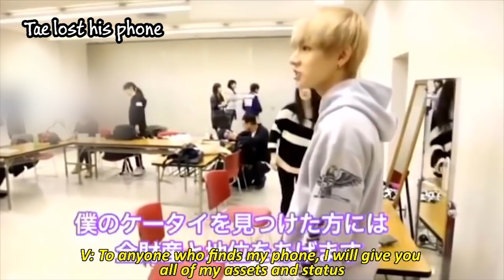🔥 Taehyung's got attitude & he knows it 🔥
hi :D
and welcome back!
Here is proof that that has attitude and he knows it.
Watch the video and see:
Tae rapping,
more rapping,
some more rapping,
and then some more xD
Tae doing Tae stuff,
cheating at a game, but then when Jiminie cheats he doesn't like it xD haha
Tae living in his 4D world,
V teasing and tricking fans,
V teasing his hyungs,
Vmin bickering,
being weird, extra childish and much more xD
What's your favorite moment?

🔥 태형은 시원하고 그가 알고있다 🔥
🔥 テヒョンが持っている態度と彼はそれを知っています 🔥